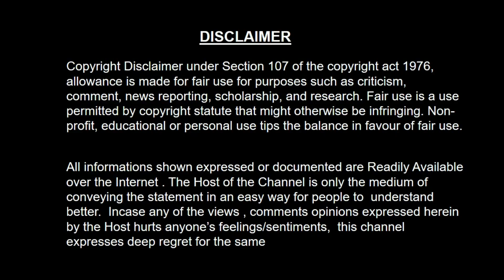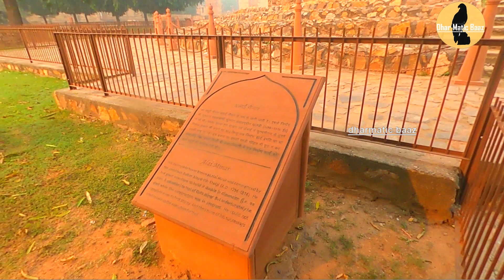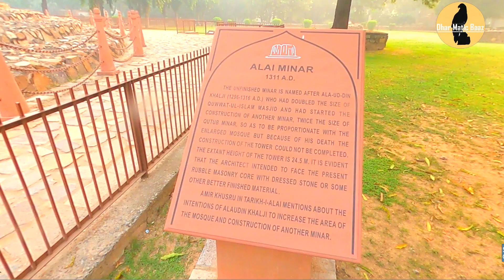A COMPLETE TOUR OF THE QUTB MINAR COMPLEX - PART 02 आना तो बनता है Mehrauli, New Delhi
A VISIT TO QUTB MINAR COMPLEX - PART 01 आना तो बनता है Mehrauli, New Delhi

It is a UNESCO WORLD Heritage Site Qutub Minar AT Mehrauli

FIRST TIME EVER. Live Counter Pe MUTTON RAAN, GRILL FISH NAWABI CHICKEN Changezi Mutton Qorma Etc
Qutub Minar Historical Place In India|Qutub minar क़ुतुब मीनार Qutubminar History In Hindi

This Channel showcase various Reviews what Trending and People Favorite

It will motivate me to keep posting Videos and reach the first Milestone at the earliest .

Prabhat
(Gurugram)